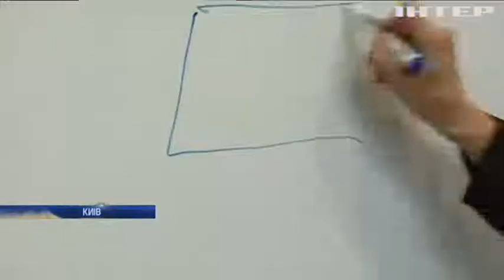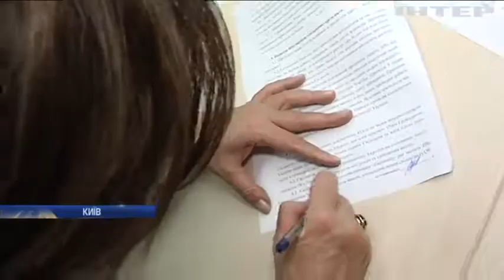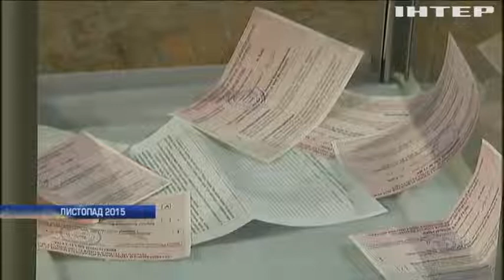Інна Богословська запропонувала українцям укладати угоду з кандидатами у президенти